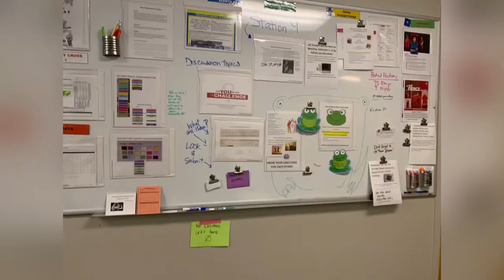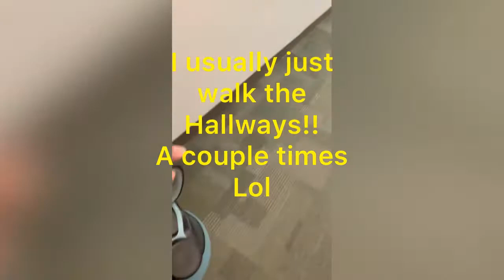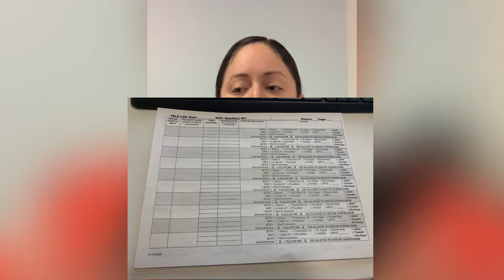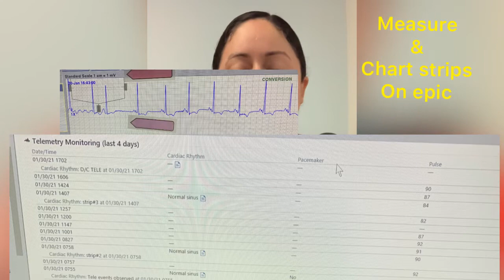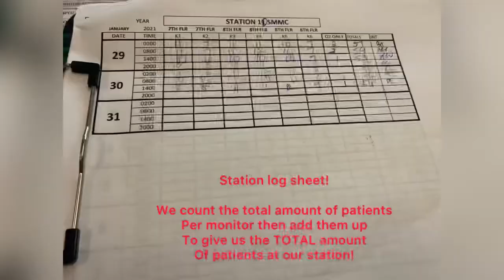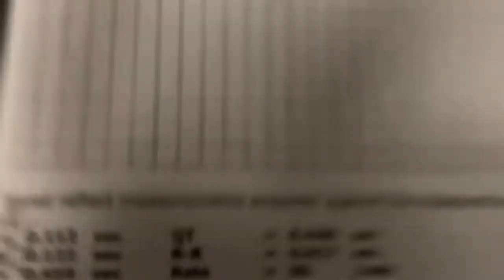A Day in the Life Of a CARDIAC Monitor Technician!!!!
The DAY in the life of a CARDIAC MONITOR Technician!

Hey guys !

Also leave me some comments!

During the video you will see what a day in the life of a cardiac monitor tech is like!!

I will also describe what it is?
Show what we do?
How much patient we watch?
Average salary world wide!
Etc

Let’s not forget I can’t show real patient information or disclose
Live video due to HIPPA!

If you don’t know what HIPPA is it’s basically the patient privacy act!!